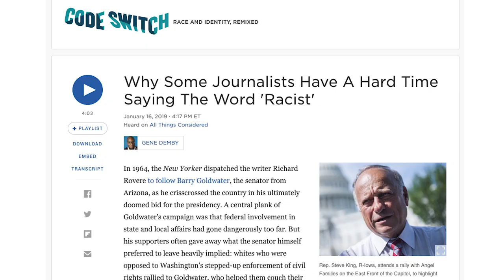...Not My Proudest Moment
I kinda can't believe I haven't told this story yet...maybe it's because of all the shame!